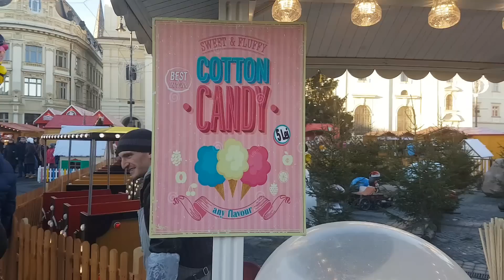Cotton Candy for kids. Live at outdoor playground. Video from KIDS TOYS CHANNEL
Family fun with kids at outdoor playground. Bogdy and Alexandra buying cotton candy. Video live from KIDS TOYS CHANNEL